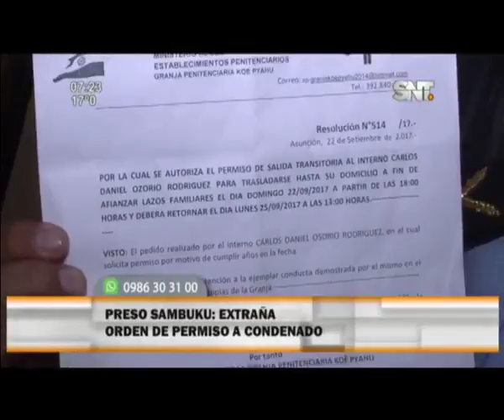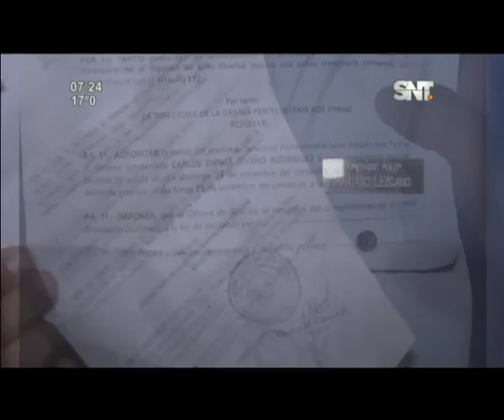Presidiario con permiso los fines de semana choca un vehículo militar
Un presidiario con antecedentes por robo que tenía permiso los fines de semana fue llevado por la policía por haber chocado un auto militar en motocicleta, estaba con un menor de edad y tiene un alto prontuario.